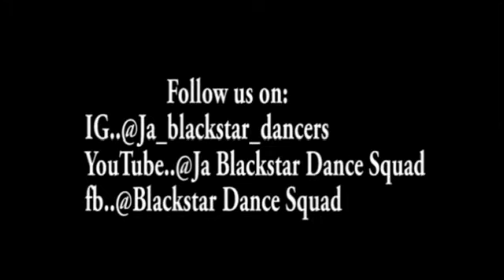Discipleblackstar x Dwayne blackstar brand new dance ( video)